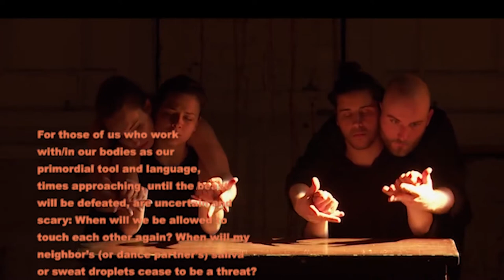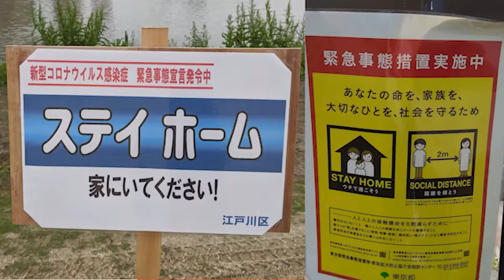CONTEMPORARY DANCE AND COVID 19 by HILARIO HARO and ALONSO MANRIQUE